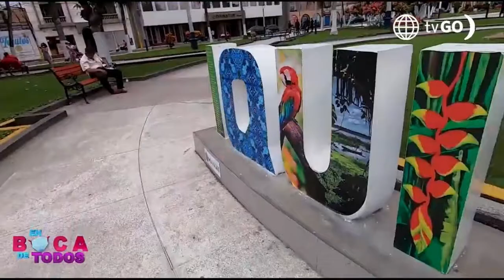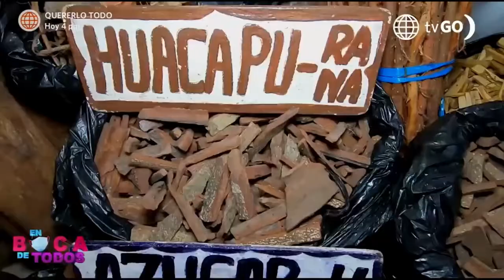El más famoso mercado de brujos de Iquitos, se muda. Christian Bayro estuvo allí.